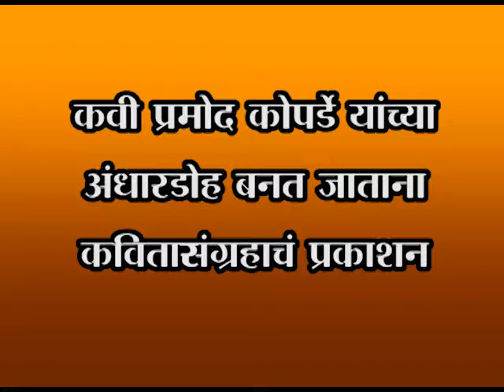msp shahpuri pustak prakashan news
कवी प्रमोद कोपर्डे यांच्या कवितासंग्रहाचे प्रकाशन